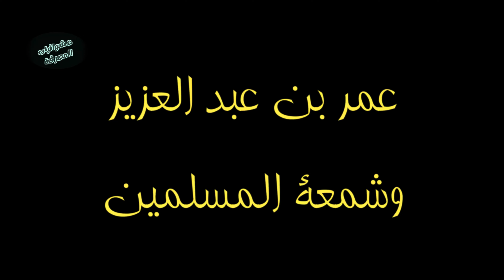عمر بن عبد العزيز وشمعة المسلمين.. أين نحن من مثل هؤلاء؟